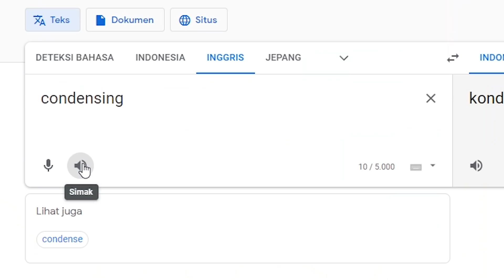Aku Menemukan Pickaxe Penghancur Alam Semesta di Minecraft!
✔ Join Membership Pak GM buat bisa dapet keuntungan yang super kece:
🤝 Kalian bisa dukung Pak GM untuk terus berkarya dari link ini:
🎬 Main bareng:
🖊 Di-edit oleh: @MeongCatStudios
🎨Thumbnail oleh: Siri
💡Inspirasi dari:
💡Plugin by Dragon Commission